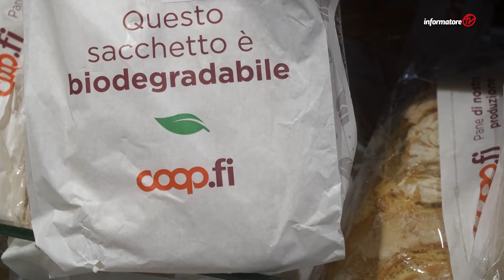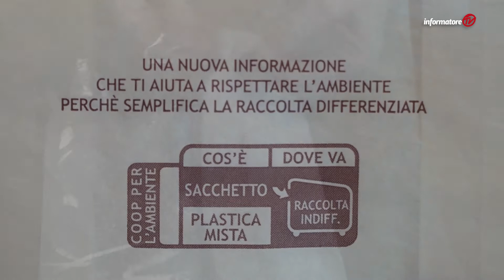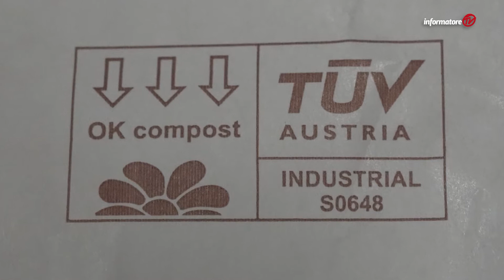#27 01 - Un sacchetto di cose buone